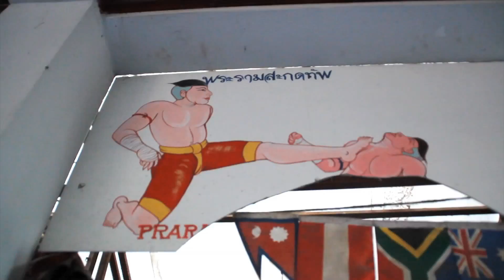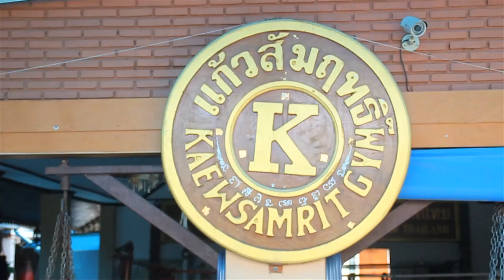Matthew Sobek Semper Vlog 6/16/2013